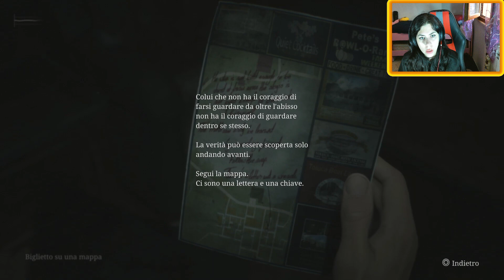Silent Hill 2 Remake Gameplay Ita • Ep.6 L'altro ospedale | Walkhtrough PS5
Prosegue l'avventura di Barb con Silent Hill 2 Remake...
Attraversiamo l'altro ospedale...

Barb